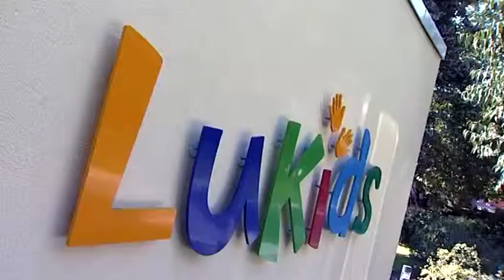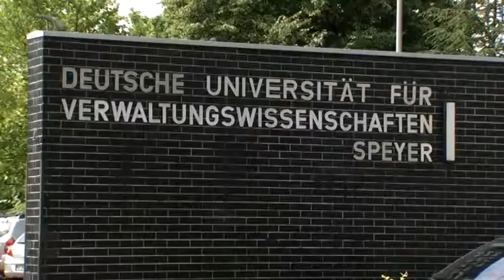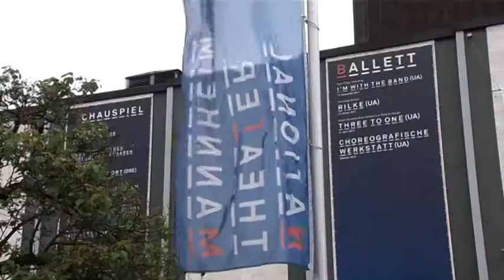The Rhine-Neckar Metropolitan Region 莱茵-内卡中心城市区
The Rhine-Neckar Metropolitan Region encompasses vivid cities and communities where many successful industry companies, renowned research facilities, universities and cultural institutions are located. These regional players work closely together to form an alliance of strong partners that contributes to make Rhine-Neckar one of Germany's most attractive  regions for living and working. A prolific cultural scene, professional and popular sport events and impressive natural surroundings enrich the Rhine-Neckar region just as the wide range of attractive jobs in business, research and teaching does. The wealth of nearby possibilities allows its 2.4 million residents to work smart and live well. Along with their strong sense of involvement, open-mindedness, creativity and a confident, active civic spirit the Rhine-Neckar people ensure the region's future prosperity.